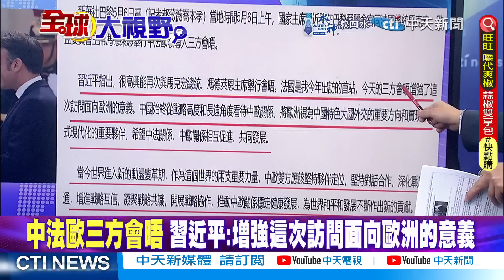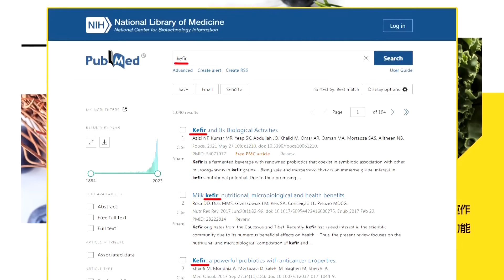兩大力量.兩大市場.兩大文明｜謝謝拜振華!促成中法聯手.美霸崩【全球大視野】@全球大視野Global_Vision